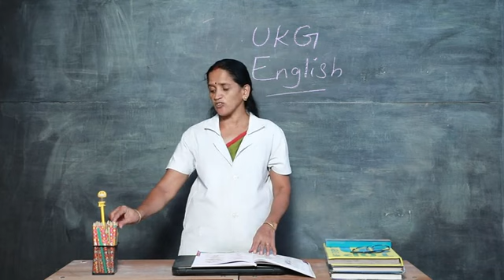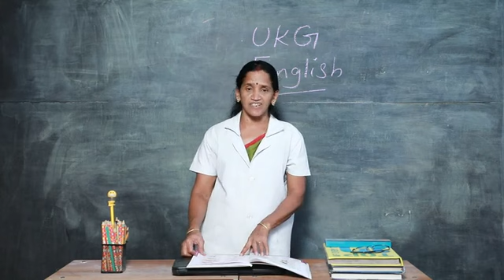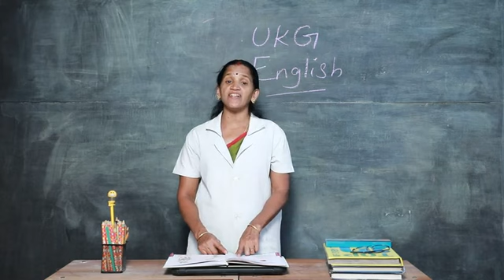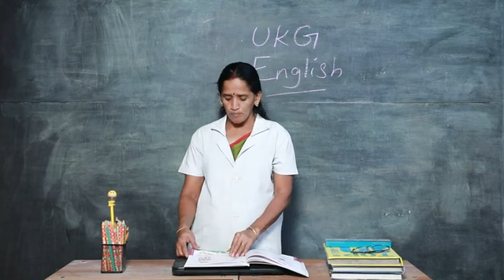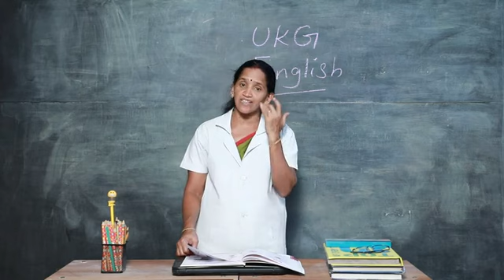UKG SECOND ENGLISH PART 13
BLOSSOM EMS  VBR  ONLINE